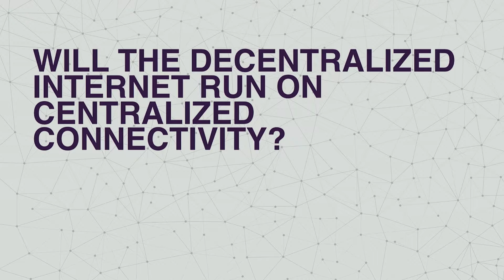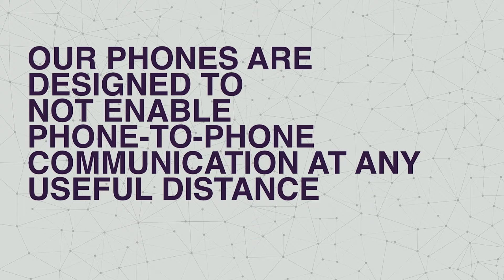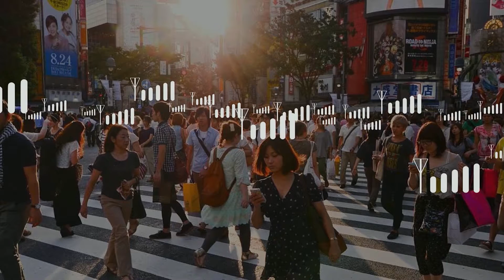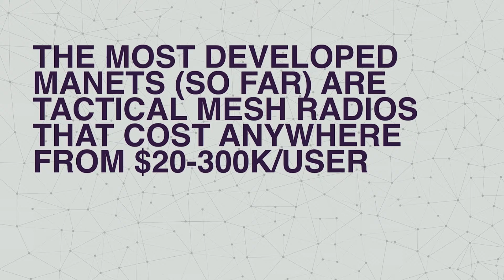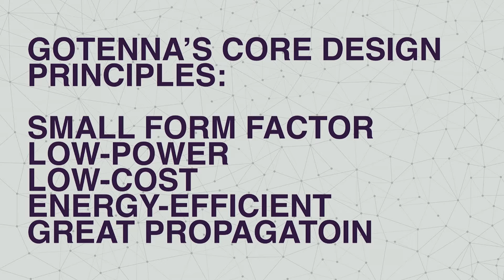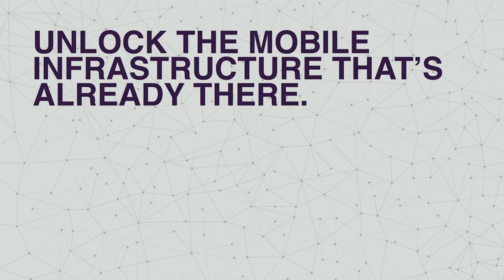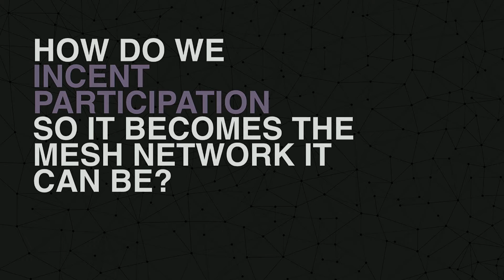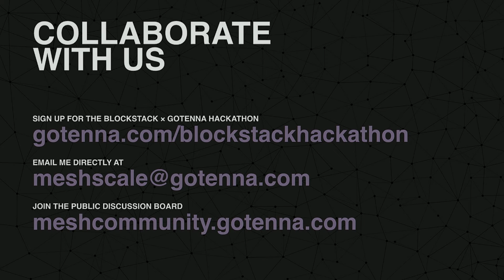Daniela Perdomo of goTenna: "Creating the Decentralized Connectivity Layer" | Blockstack Summit 2017